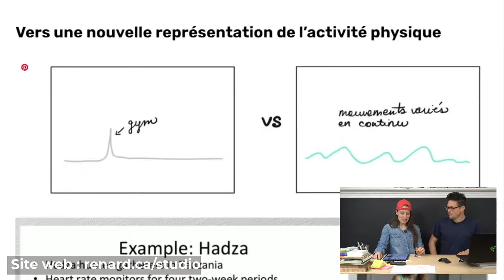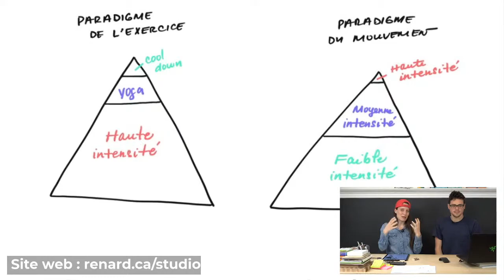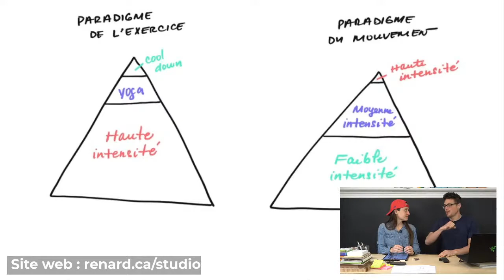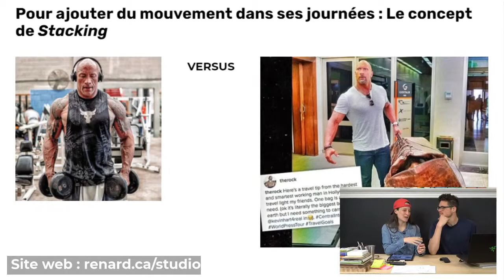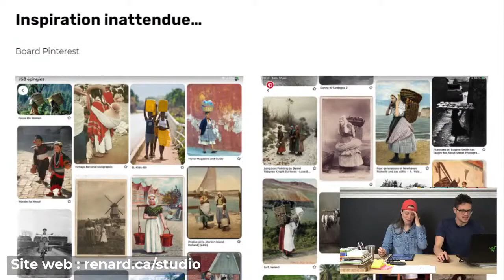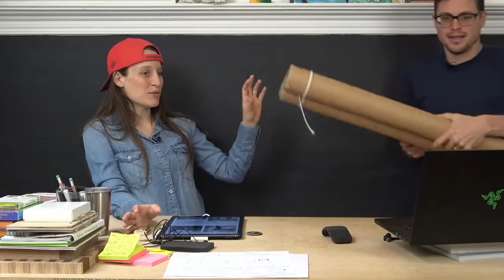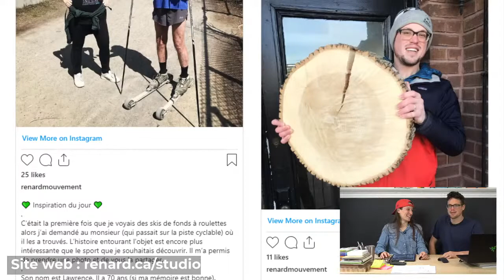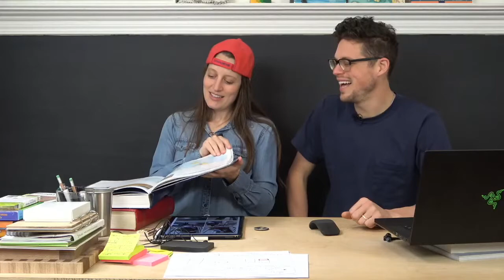Transporter des affaires (charges) | Studio renard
Transporter des affaires est une activité banale depuis le début de l’humanité et c’est ce qui nous gardait en forme sans le réaliser : Transporter de l’eau, du bois, des roches, notre abris, des enfants… Toutes des choses qu’on n’a plus besoin de faire aujourd’hui pour vivre. Où est allé ce mouvement?

Transporter des affaires est maintenant une activité commune dans un gym : Haltères, barbells, kettle bells, ballons lourds… On paye pour se rendre dans un lieu inventé par l’homme pour bouger avec des charges artificielles. Mais quand vient le temps de transporter des choses dans la “vraie vie”, c’est vraiment moins glamour. Amener ses sacs d’épicerie sur une longue distance? Eurk.

Cette semaine on parle de comment notre perception du transport de charges s’est transformée cette année et de toutes les façons qu’on utilise à ce jour pour volontairement ajouter du poids sur nos épaules.